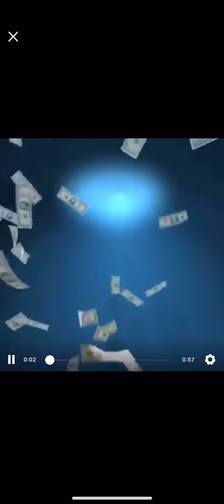「香港眾志」秘書長 黃之鋒（Joshua Mr Wong Chi-fung）個人植入式立體動畫-招募宣傳短片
「香港眾志」秘書長
黃之鋒先生（Joshua Mr Wong Chi-fung）個人植入式立體動畫-招募宣傳短片